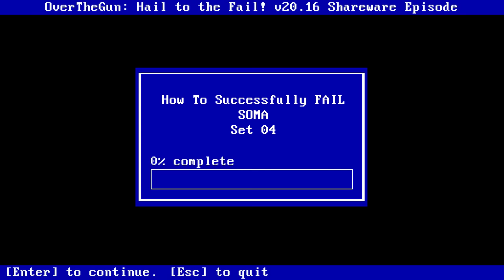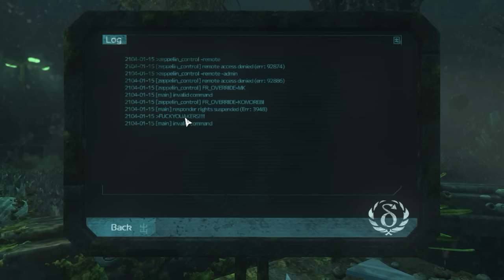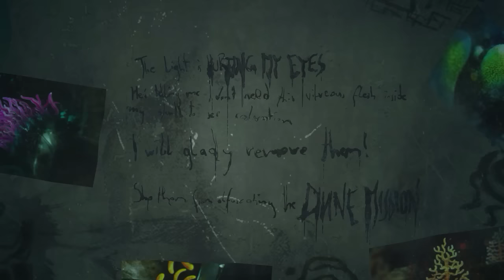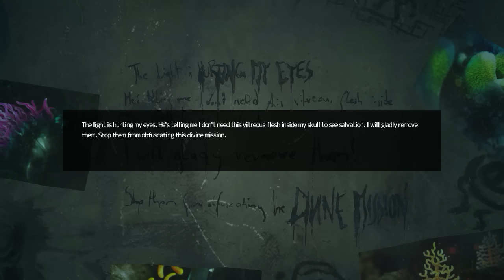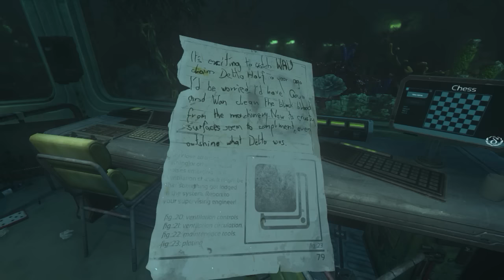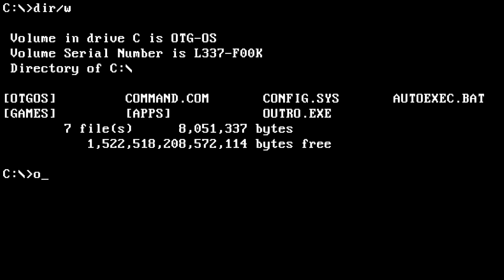HTSF SOMA [04]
Set 04 of How To Successfully FAIL SOMA (developed by Frictional Games) with commentary by OverTheGun.